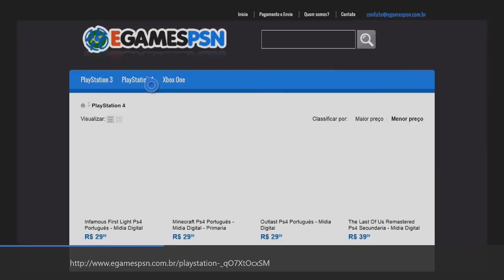FIFA15 CONQUISTA/TROFÉU PARCEIRO DO GOLEIRO - KEEPER'S BEST FRIEND + 1° PISTA DO CONCURSO